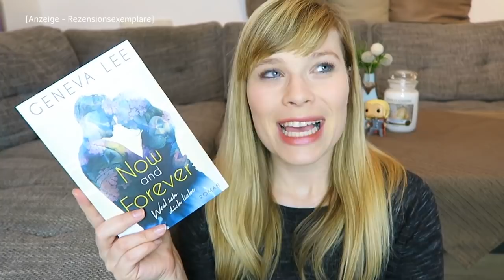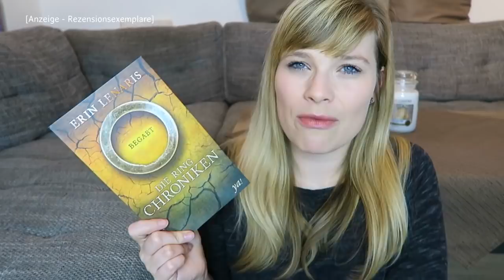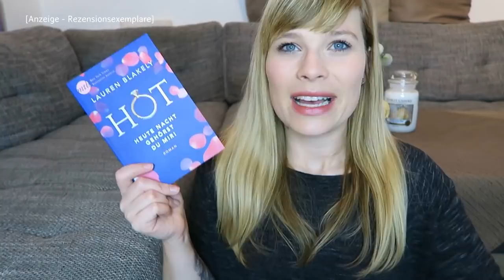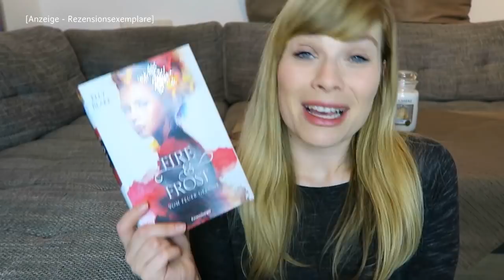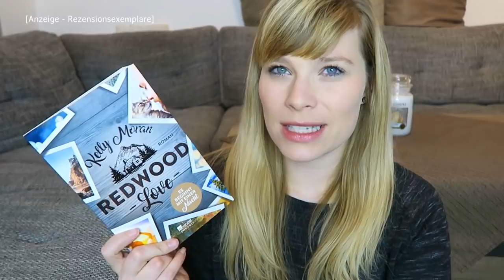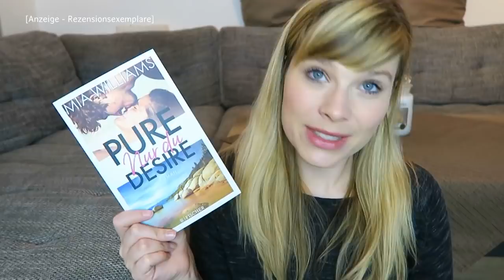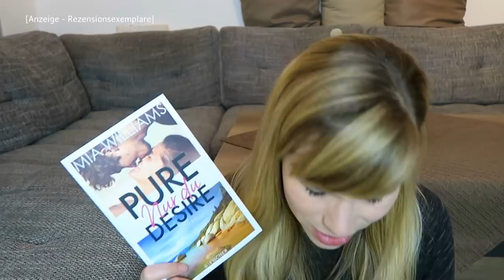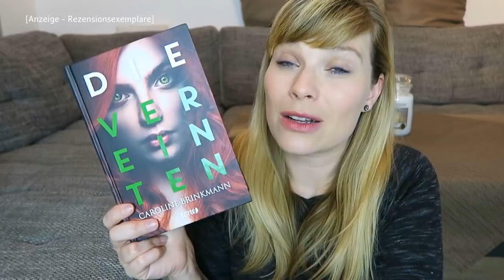Lesemonat Oktober `18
Now and Forever - Weil ich dich liebe - Geneva Lee

Renegades - Gefährlicher Freund - Marissa Meyer

The Dead List - Jennifer L. Armentrout

Die Ring Chroniken - Begabt - Erin Lenaris

Die Sprache der Dornen: Mitternachtsgeschichten - Leigh Bardugo

Hot - Heute Nacht gehörst du mir! - Lauren Blakely

Fire & Frost - Vom Feuer geküsst - Elly Blake

Redwood Love – Es beginnt mit einer Nacht - Kelly Moran

Das Herz der Kämpferin - Adrienne Young

Pure Desire - Nur du - Mia Williams

Die Vereinten - Caroline Brinkmann

Ein Gratis Hörbuch von Audible:

- Werbung Ende -